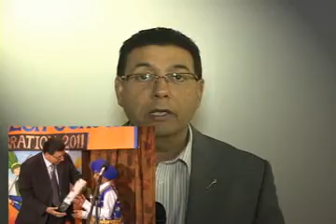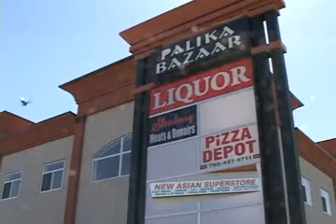Watan TV - Canada - Ep. 80 - May 22. Part 2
Watan TV - Canada - Ep. 80 - May 22. Part  2 - Harjeet Sandhu - Ashok Gangwani